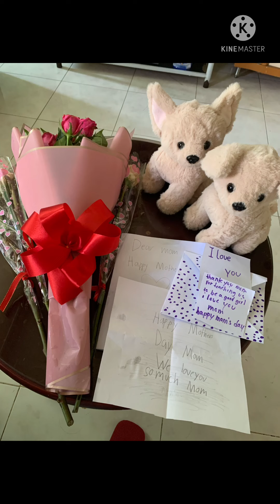Happy mother’s day celebration 2022